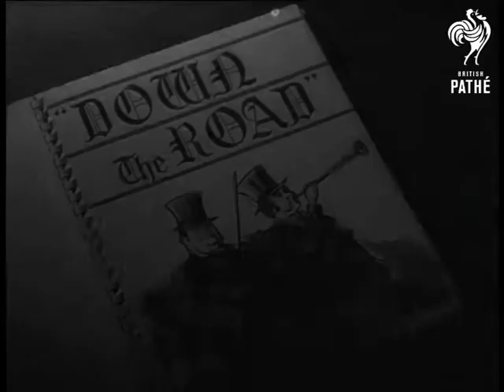Down The Road (1946)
Titles read: "DOWN THE ROAD"

M/S of travellers climbing aboard a stage coach outside the eleventh-century House of the White Swan in Canterbury, Kent.  Good C/U of the driver. Horsemen riding with the coach. Coach passing Canterbury Cathedral. Driving through Kent countryside. Several pictures of the passengers on the coach. Good shot of the horses heads pulling the coach. Heads of horses drinking water from river Wheels of stage coach on the move. Coach guard blowing Post Horn Gallop.
 FILM ID:1235.19